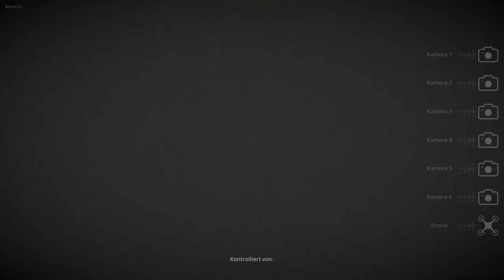BIGFOOT 5.0 # 3 - Eine Reise durch die Mikrowelle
« Let's Play BIGFOOT 4.0  »

« Willst du mit Pelzigen männern kuscheln ? »